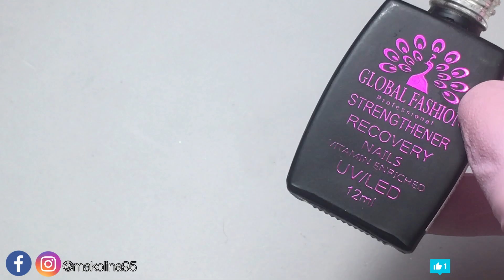🔥Hard gel su unghie naturali,glitter sfumati in punta + spacchettiamo|Global Fashion|Makolina95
🔻 LEGGI QUI 🔻

Ciao a tutte, oggi vi mostro  lo spacchettamento di alcune delle novità in casa GLOBAL FASHION, e poi la stesura di HARD gel e glitter sulle mie unghiette  ,BUONA VISIONE !